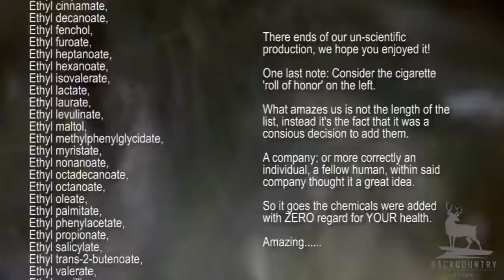Smoking vs Vaping